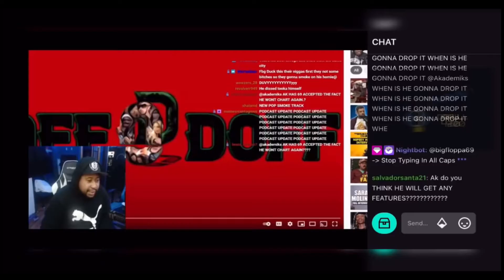Akademiks Be Like.....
Intro & Outro Music - Prod. by Adrian
DJ Akademiks Stream -